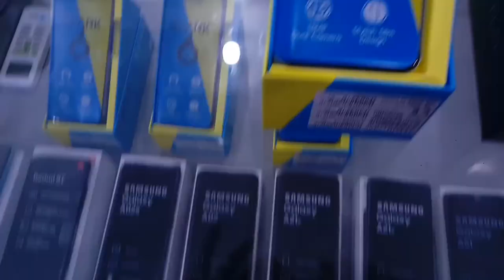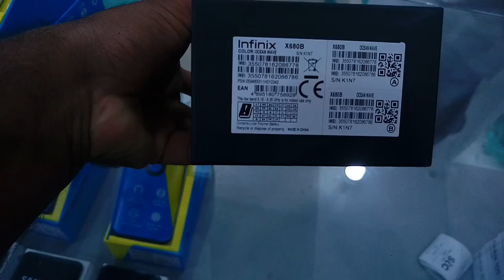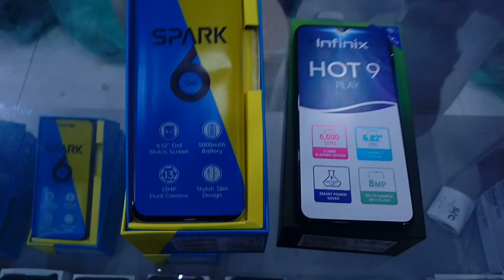Tecno Spark 6 Go and infinix Hot 9 play Review and price,